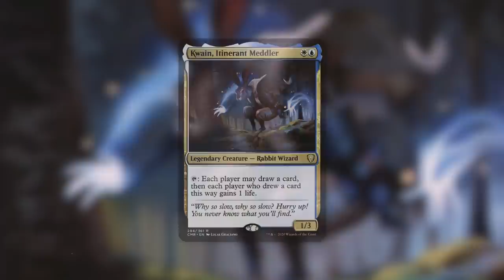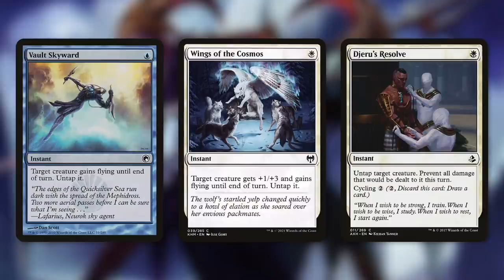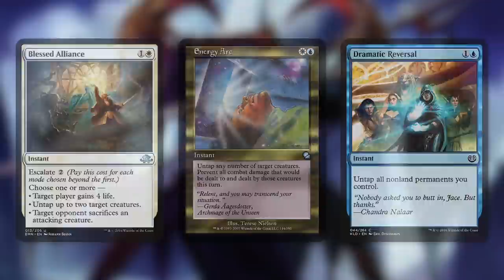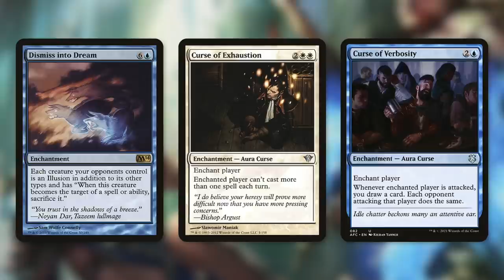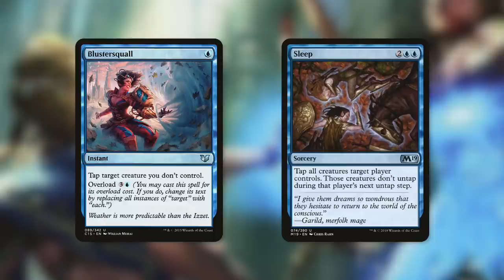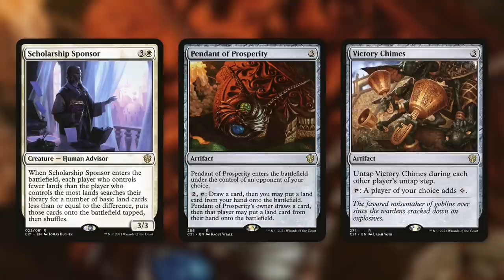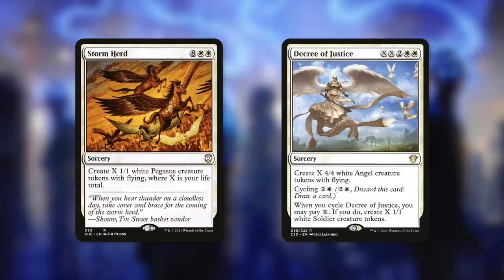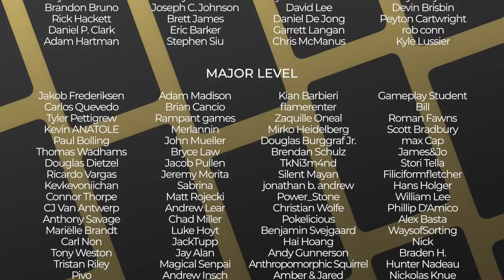Bunny COPS | Kwain, Itinerant Meddler | Commander | Magic the Gathering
The Commander's Quarters is your Magic the Gathering source that helps you Command Your Budget! Kwain truly is the Bunny Cop!